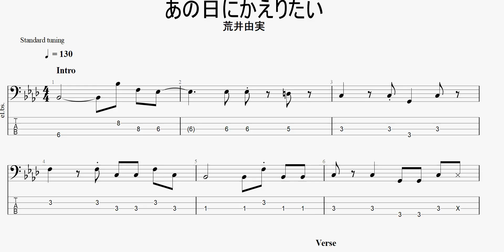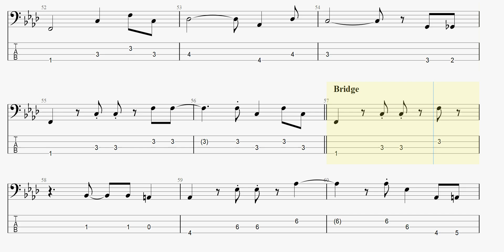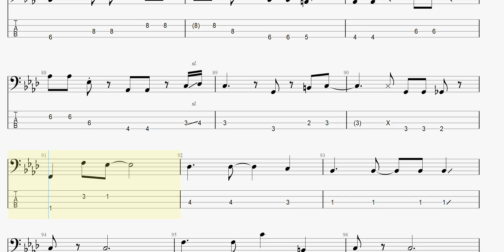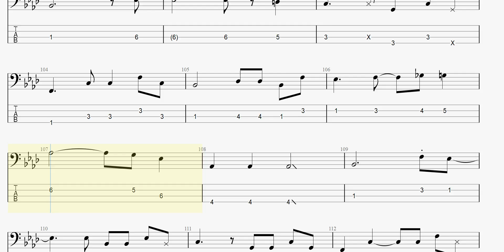あの日にかえりたい 【荒井由実】 ベースtab譜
荒井由実さんの「あの日にかえりたい」ベースtab譜です

ユーミン あの日にかえりたい ベースtab譜 まっきんチャンネルをより応援されたい方はメンバーシップ登録よろしくお願いします